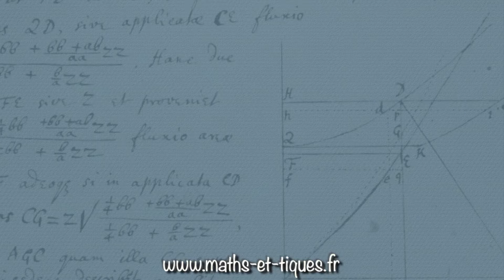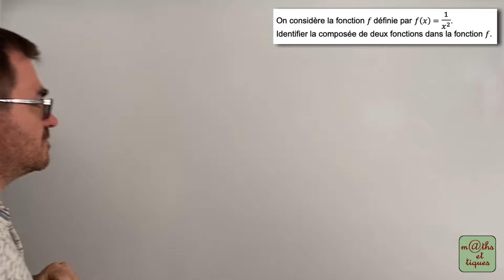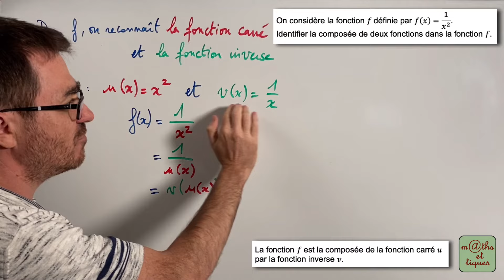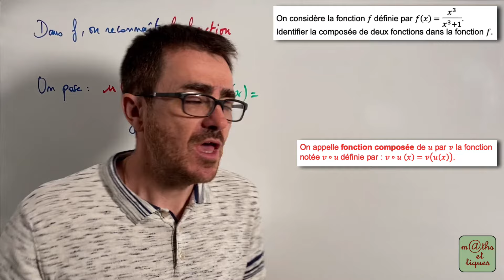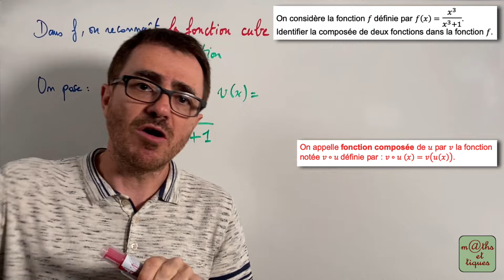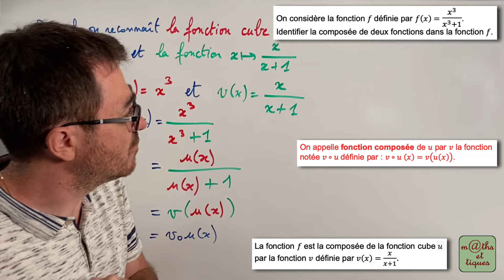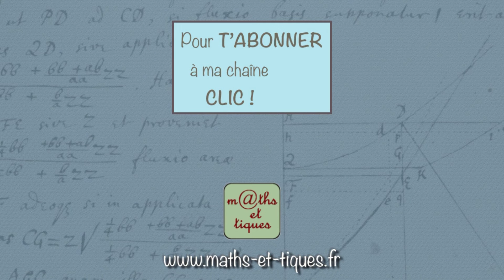Identifier la composée de deux fonctions - Terminale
Dans cette vidéo, tu pourras apprendre à identifier la composée de deux fonctions. 👍